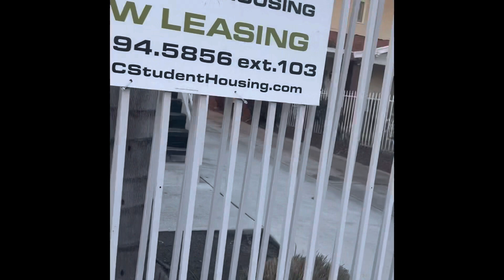Gentrification in the Fruit Town Brims